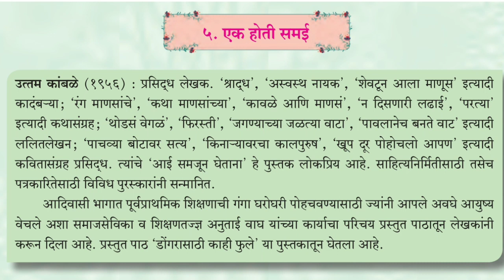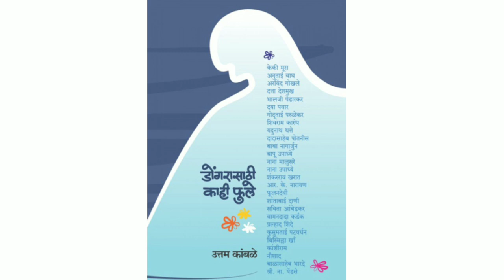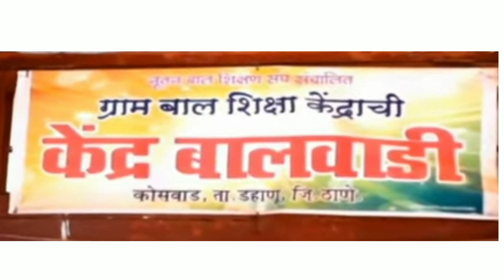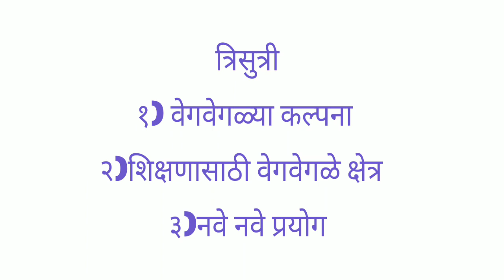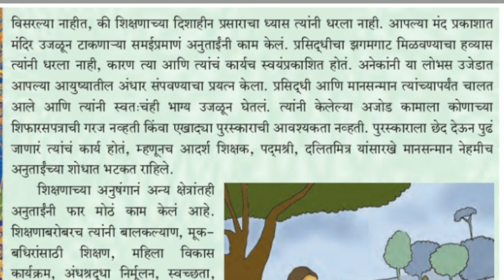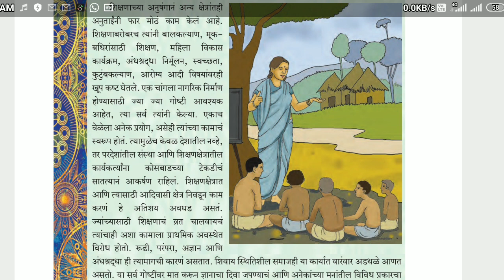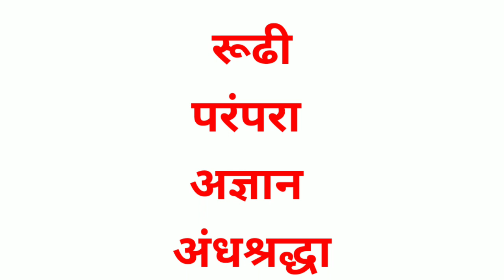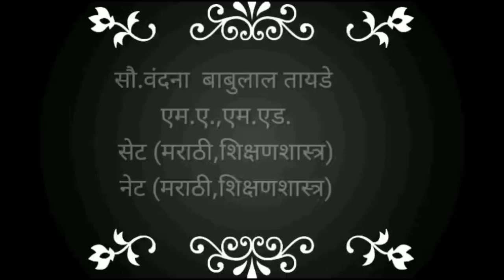५.एक होती समई / इ.९वी / मराठी / पाठ ५वा / Ek hoti Samai 9vi Marathi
*पाठ २ रा- अंतर्गत हालचाली*